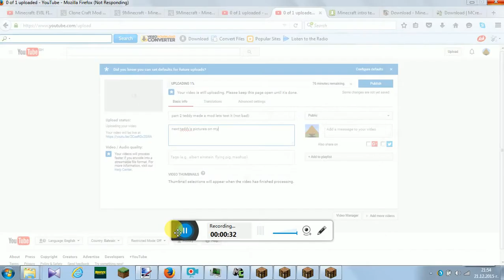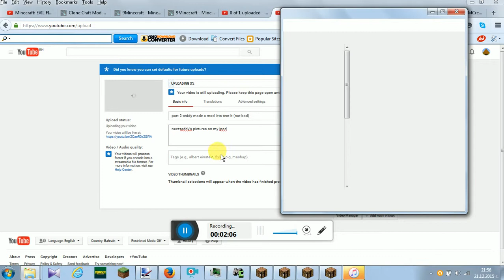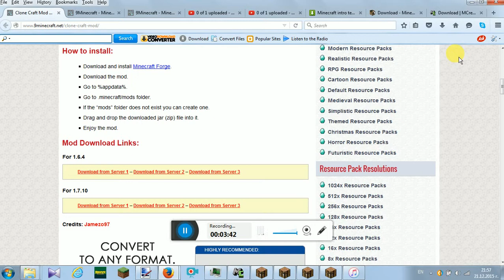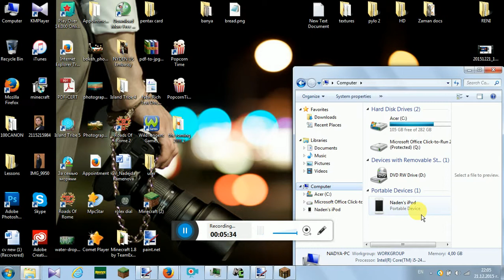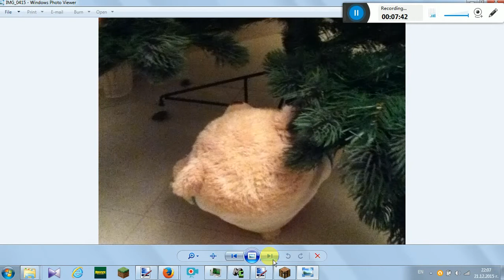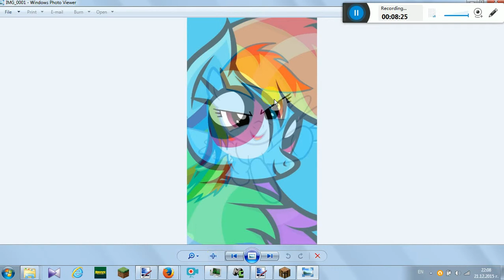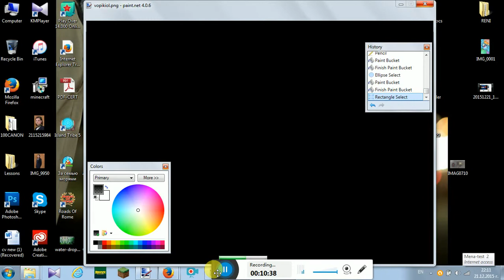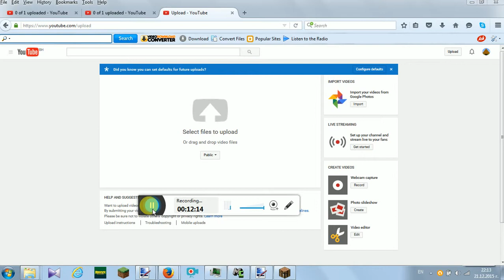teddy's pictures on my ipod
next just  see on my youtube chenal :)